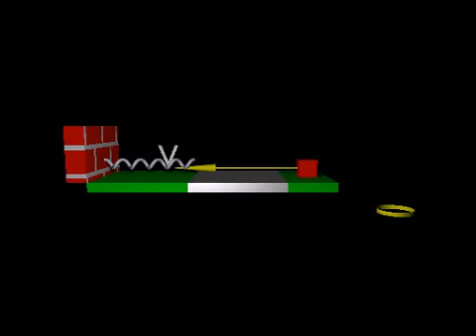Bensky Physics 131 NLII.c: Block From Spring Through Hoop